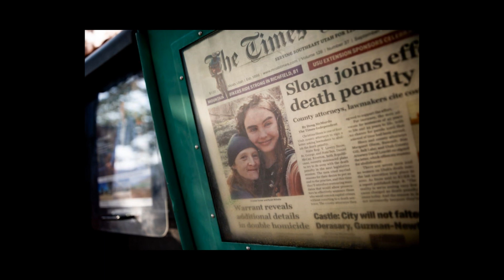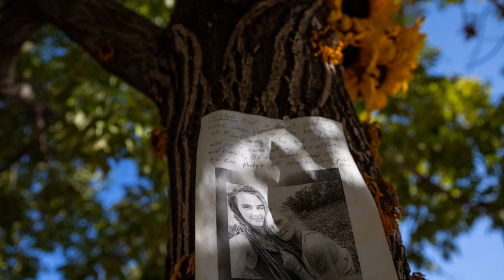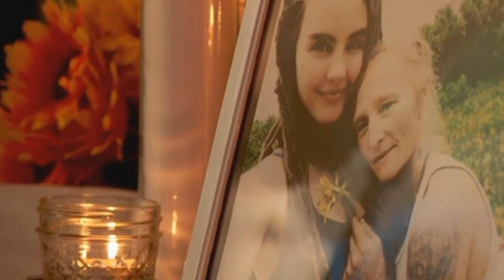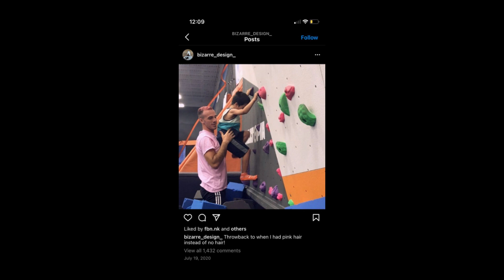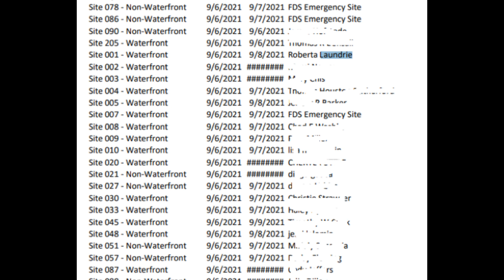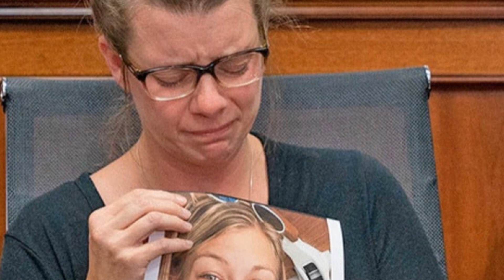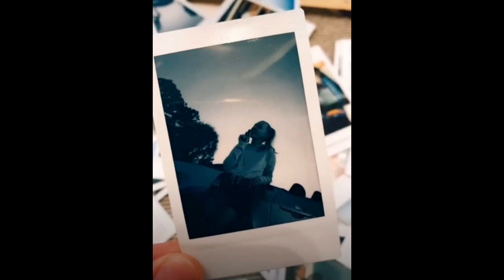NEW CLUE | MOAB MURDERS KYLEN & CRYSTAL - REPORTER ROOM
Reporter Room with journalist Jessica de la Davies presents the True Crime Case of the Moab Murders of Kylen Schulte and Crystal Turner. Is this case connected to Brian Laundrie. Is this why Brian did away with Gabby Petito? Just two days after Brian ran home to North Port, FL to his parents’ house, Crystal and Kylen were found dead at their obscure campsite near Moab.
In early September, a warrant detailing what police found when they arrived at the campsite offered us all new insight into the case. We learned that the women were found in a nearby creek with multiple gunshot wounds. We know investigators requested a “tower dump” from a cell tower at Jimmy Keen Flats, near the women’s the campsite from 9 p.m. on August 13 through 9 a.m. on Sunday, August 15 within two miles of the crime scene.
Let’s look at the gun found at the Fort DeSoto Park campground.  Is this related to Kylen and Crystal?  Someone did not want this to be found.  It was weighted down with a brick.  Thanks to Dog the Bounty Hunter, we know that Roberta, Chris, and Brian all went camping the second time Brian came home.  The first time was after Kylen and Crystal disappeared. The second  time it was after Gabby disappeared from the Van Life trip.

YOU'RE INVITED: Wednesdays beginning Nov. 17th, we have a new live stream series called Killer Coffee & Crime Chat at 3pm -Cozy up, grab your coffee, some snacks, & join the chat.

PARTNERS*
Amazon Favorites Items:

12 Inch Ring Light

Canon EOS M50 Mirrorless Vlogging Camera Kit with EF-M 15-45mm Lens, Black

Microphone HyperX QuadCast - USB Condenser Microphone

Professional Grade Lavalier Lapel Microphone

Microphone Moukey Universal Video, Camera Microphone, Perfect Vlogging